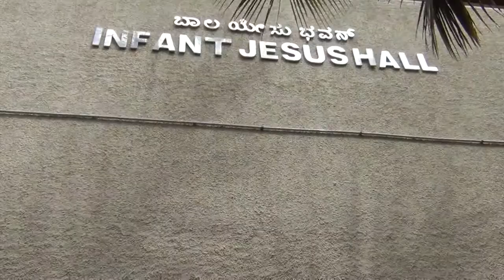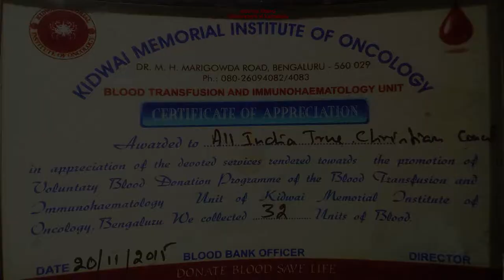BLOOD CAMP BANGALORE 20-11-2015